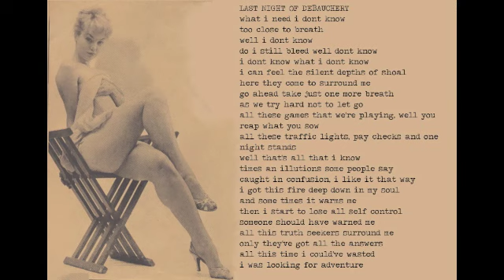DEBAUCHERY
TRACK #9
ALL THIS GLORIOUS EXCESS
by THE EFFINGHAMS